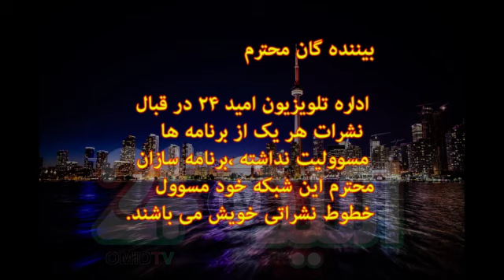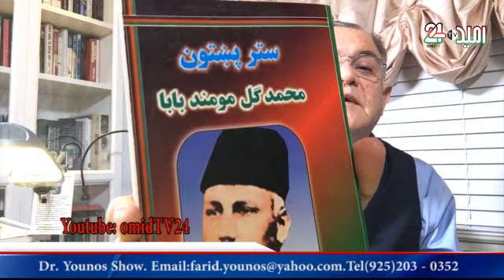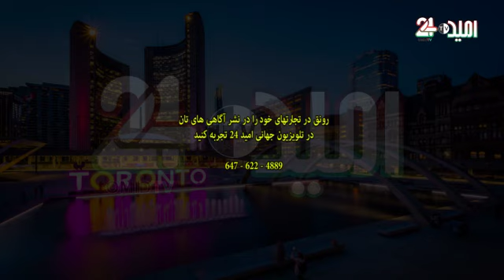برنامه داکتر فرید یونس (45)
زمان نشر: دوشنبه 17 دسامبر 2019